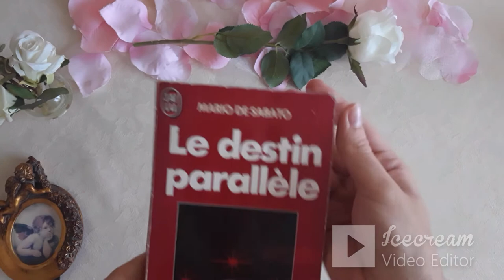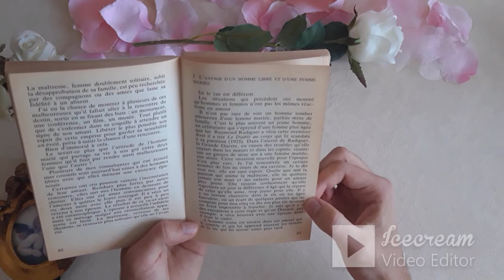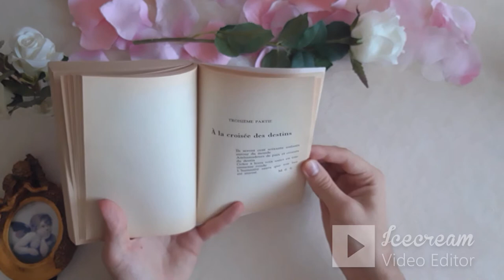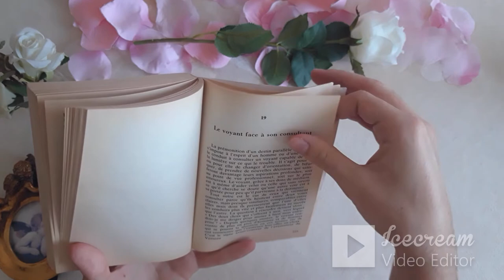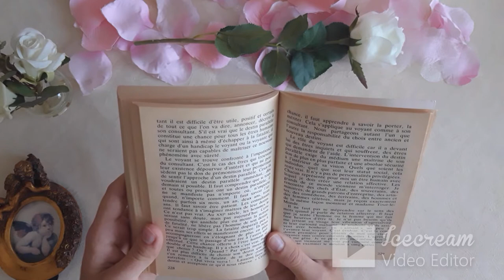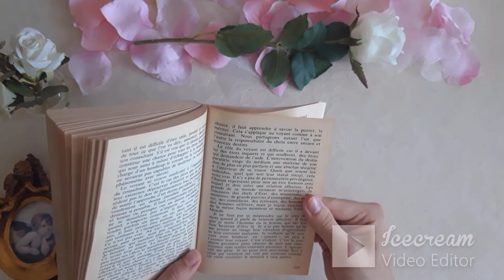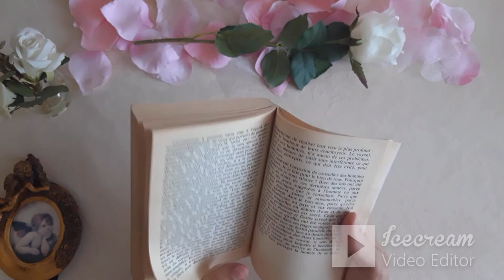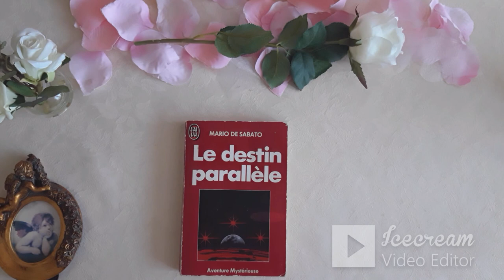🌺🌼Messages de Mario de Sabato - Le destin parallèle🌺🌼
Bonjour mes très chers/chères,

J'espère que vous allez bien. Une lecture d'un livre que j'aime beaucoup "Le destin parallèle" de Mario de Sabato, avec quelques petits extraits et de jolis messages pour vous.

Tendrement,
Romain 💖💞🙏